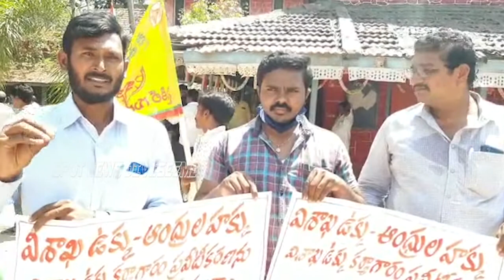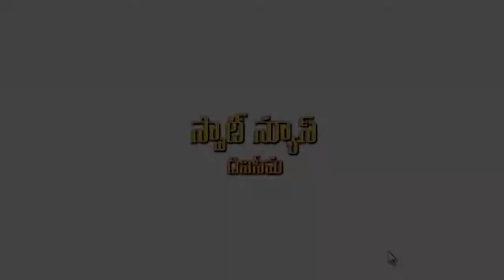Avanigadda రాష్ట్ర బంద్ కు మద్దతు పలికిన జర్నలిస్ట్ సంఘాలు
Journalist associations supporting the state bandh